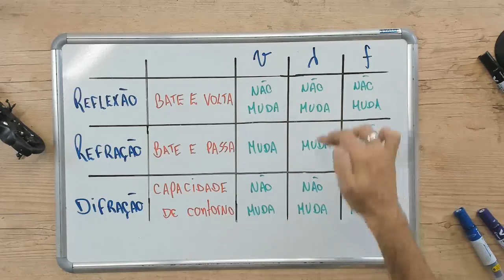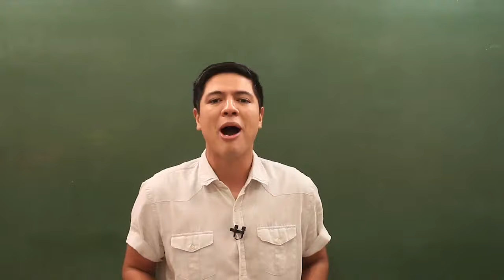REFLEXÃO, REFRAÇÃO E DIFRAÇÃO – DICA ENEM – Prof. Thales